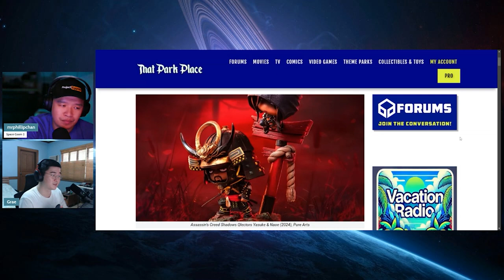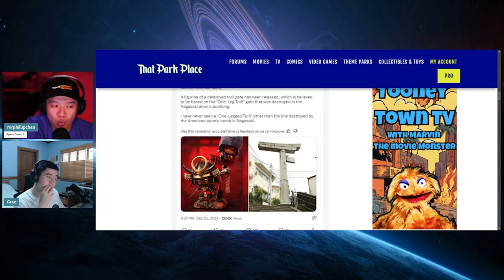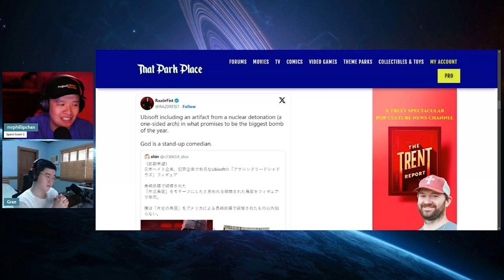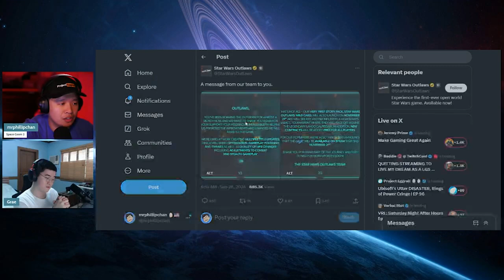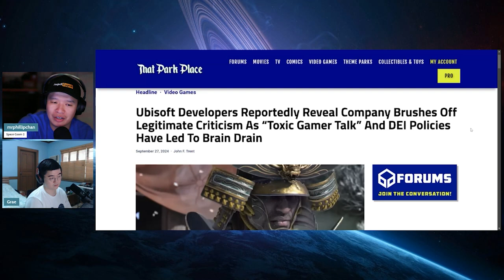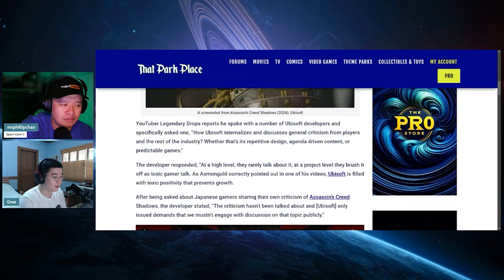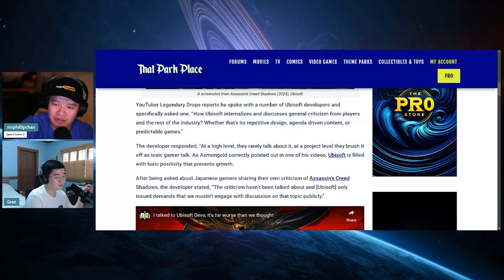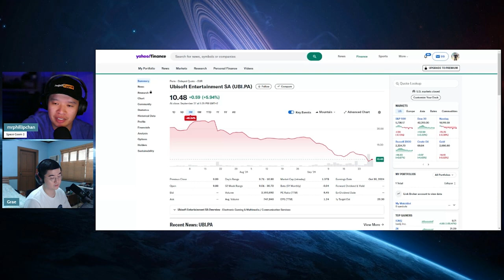DISASTER Assassin's Creed Shadows Continues MASS DECLINE!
Ubisoft can't stop taking Ls with Assassin's Creed Shadows! The current PR disaster is so strong that the game was delayed to February but despite pushing it back, there might not be stopping this woke disaster train.